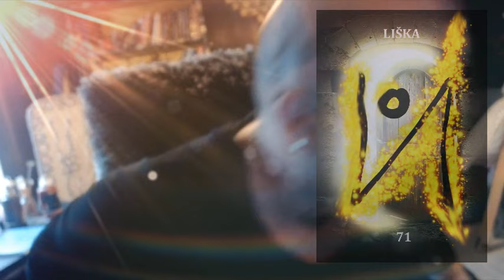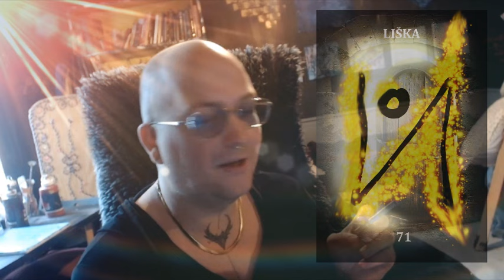Tiorovaen (Koruna) #16 - (výklad karet na týden od 14. - 20.října 2024) - Odpočinek jako klíč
Chtěl bych se s tebou podělit o vzrušující novinku, na které jsem v poslední době pilně pracoval. Můj nový román s názvem Usuš své vlasy v 15:30, 2:45 se pomalu dostává do finální podoby, a já jsem nadšený, že ti mohu přiblížit jeho děj a postavy.

O KNIZE USUŠ SVÉ VLASY V 15:30, 2:45:

ZDE SI MŮŽETE KOUPIT MÉ KNIHY V ČESKÉM JAZYCE:
ZDE SI MŮŽETE KOUPIT MÉ KNIHY V ANGLICKÉM JAZYCE: